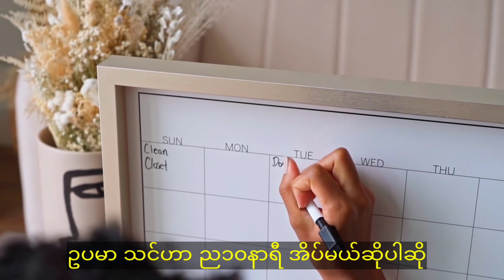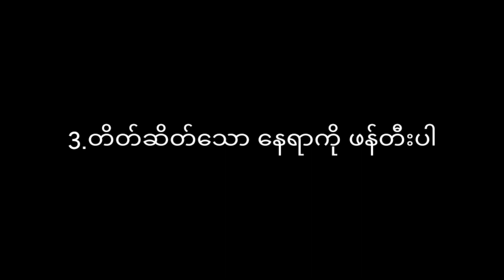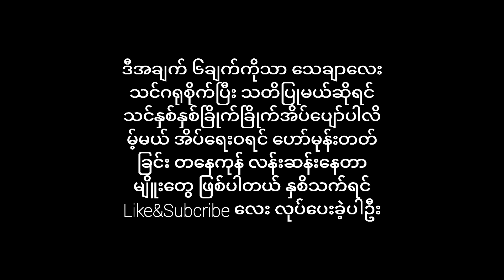Can't sleep?5tips to sleep better at night